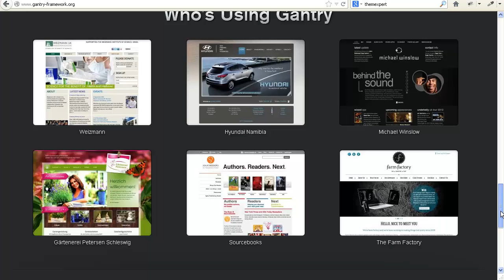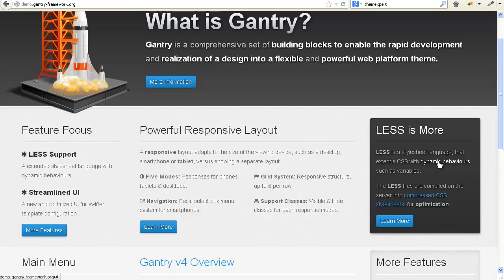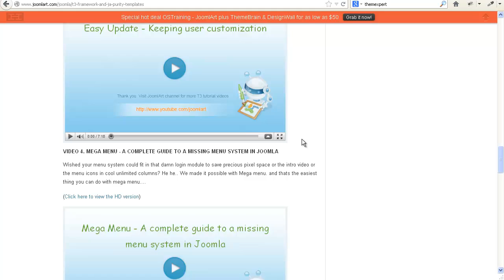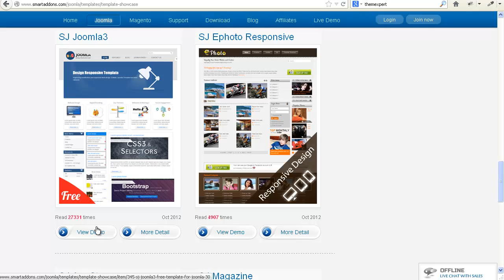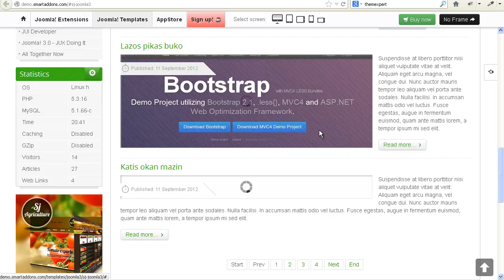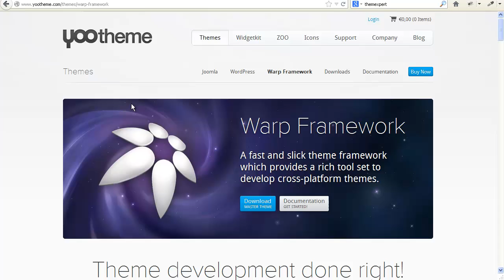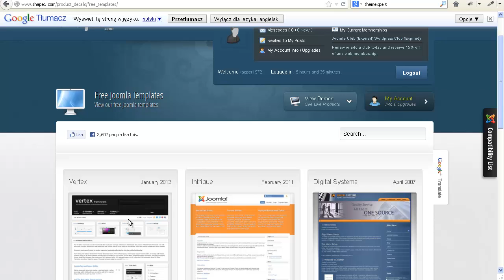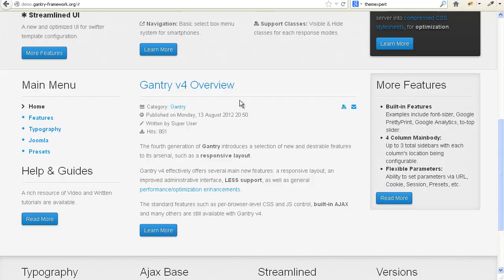framework dla Joomla 2.5 i dla Joomla 3.0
Czy warto jest tworzyć własne szablony dla Joomla 2.5 lub Joomla 3 od podstaw. Ja obecnie stwierdzam, że nie -- już nie warto, lepiej przy budowie szablonu skorzystać z któregoś z darmowych Frameworków i od niego rozpocząć budowę swojego szablony, będzie to o wiele łatwiejsze, a otrzymany rezultat będzie imponujący --więc zapraszam na krótki przegląd frameworków do pobierania szablony i Framework są za darmo, moje kursiki na Youtube też chociaż część. Czym Jest Framework -- to rama do budowy szablony rozpowszechniana z bazowym szablonem od którego rozpoczynamy swoją pracę -- tak najłatwiej.
Wszystkie umożliwiają nam budowę strony w Responsive Web Design -- czyli takiej strony, która optymalnie się wyświetla na wszystkich urządzeniach od komputerów po tablety i smartfony

Pierwszy Framework dla Joomla 2.5 i Joomla 3 znajdziemy pod tym adresem

Ze wszystkimi postaram się Państwa zapoznać -- uwaga pobieżnie - zapraszam